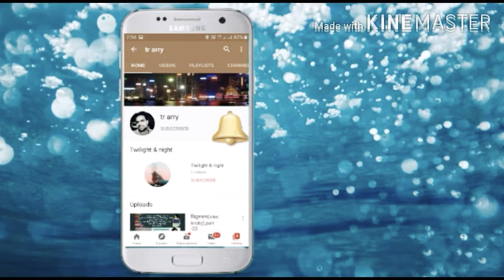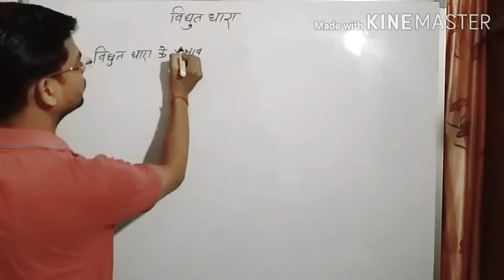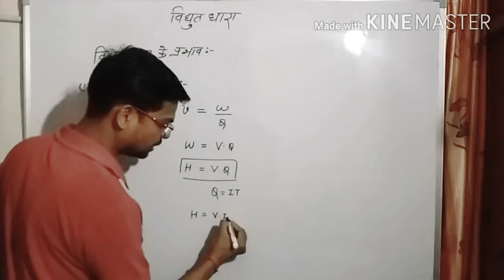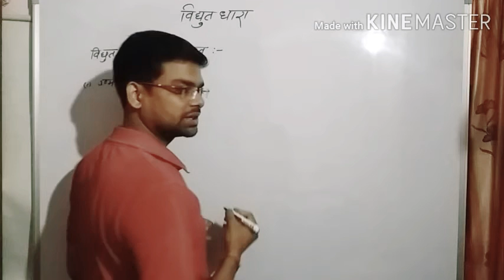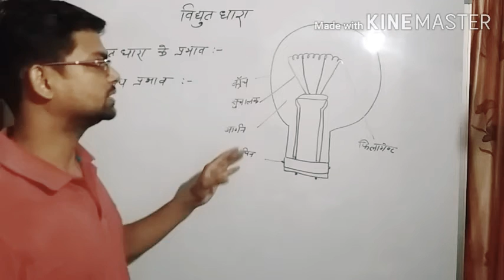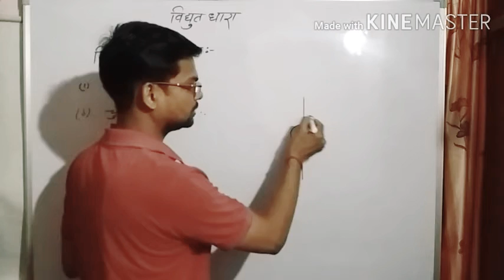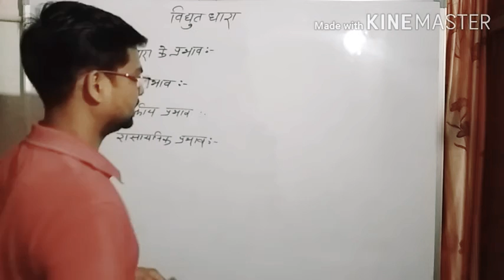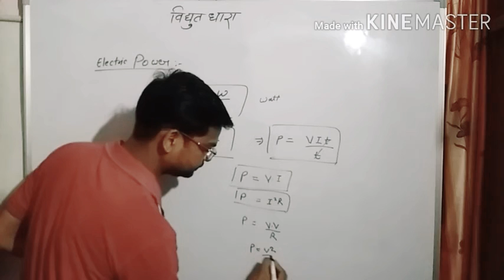विद्युतधारा(electricity),part -06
D.El.Ed,class10,class08,class07